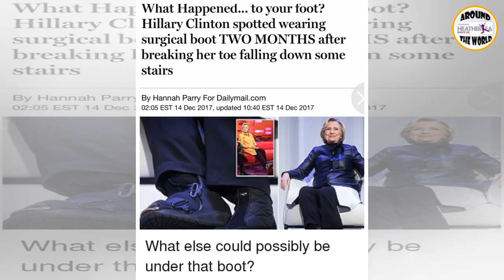What Happened... to your foot? Hillary Clinton spotted wearing surgical boot TWO MONTHS after break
What Happened... to your foot? Hillary Clinton spotted wearing surgical boot TWO MONTHS after breaking her toe falling down some stairs
What Happened... to your foot? Hillary Clinton spotted wearing surgical boot TWO MONTHS after breaking her toe falling down some stairs Hillary Clinto...